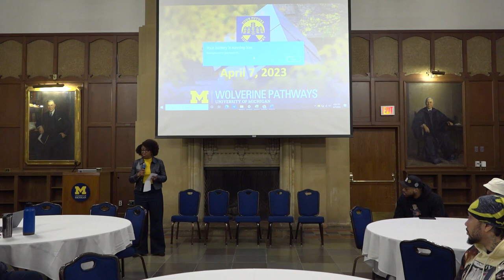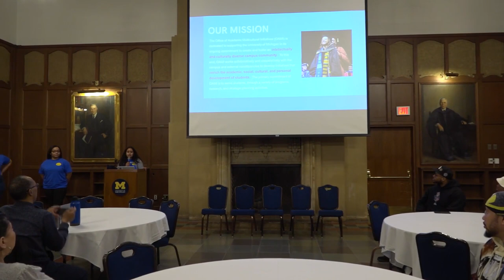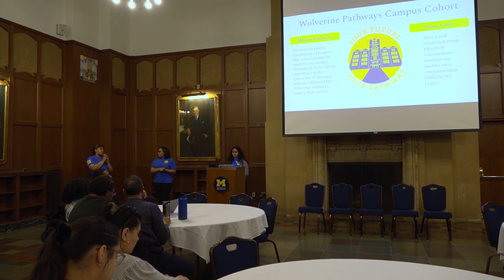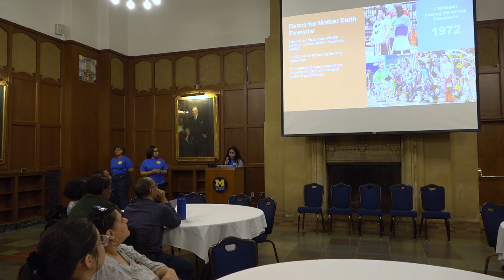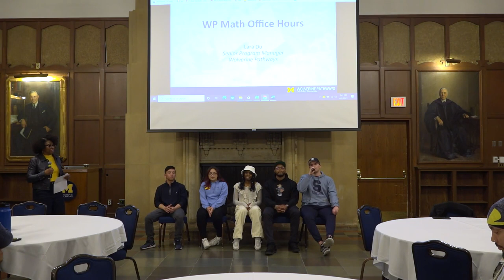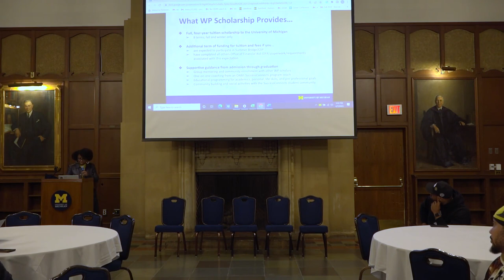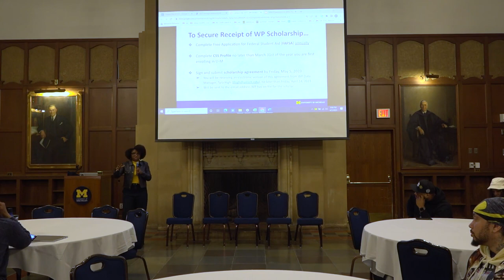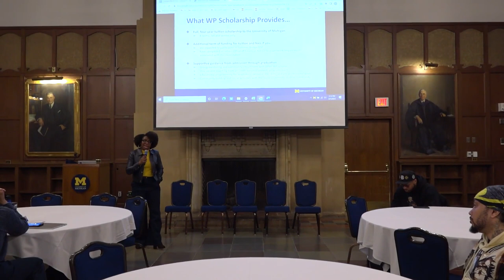Wolverine Pathways Visit Day [2023]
Decision Day April 7, 2023